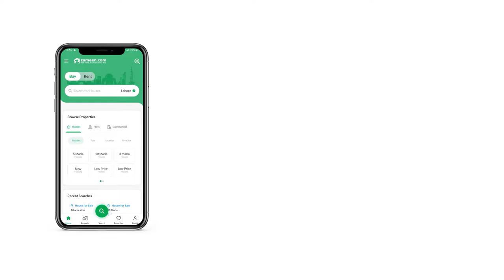7.2 MARLA HOUSE FOR SALE IN PHASE 6 DHA LAHORE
The House comes well-fitted with modern fixtures so you can enjoy your space with ease. Spacious properties for sale can be hard to come by so make a move while they're available. Property is hard to find but 7.25 Marla property is readily available in different locations. Invest Rs. 44,000,000 and become a proud owner of this lucrative property. Properties in this locality are a total bargain, which is a plus. Make a property investment in Lahore today and secure your future.

This drawing room lets your family have their privacy while you have formal guests over.
A spacious dining room is everything to host lavish dinners and with this one, you can do it too.

Our representative will get in touch with you quickly after you request a meeting.